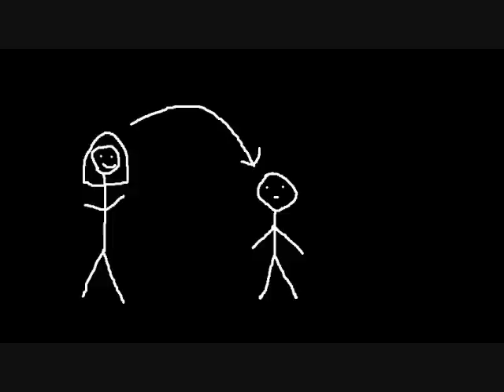The Cell Review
Junkyard reviews The Cell, with Jennifer Lopez.